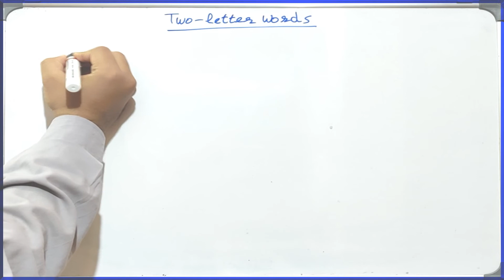Writing words in Gurmukhi - Two-letter words - Part 1